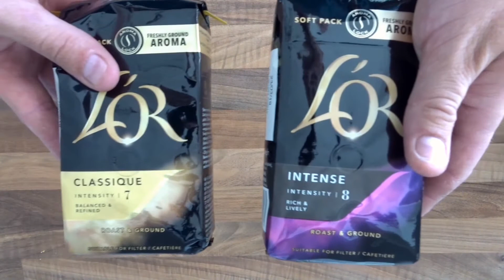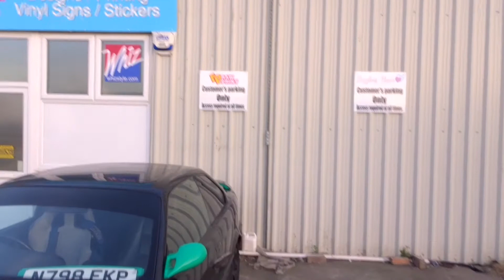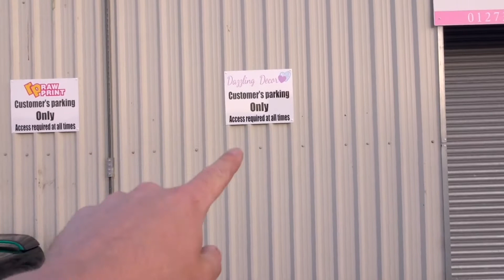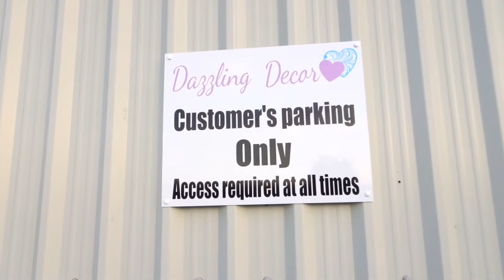Testing New coffee 🤔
On today's vlog I get some new coffee 🤔 . Will I like it that is the question.

Follow us Raw Print on Instagram